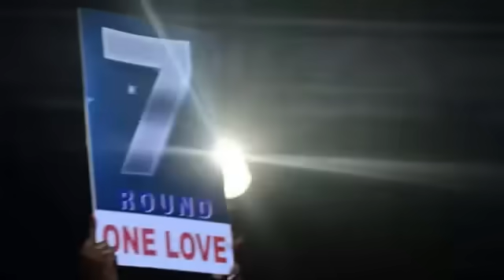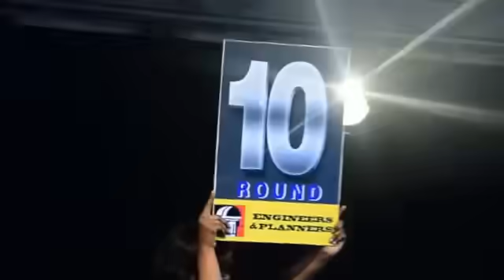Isaac Dogboe vs Neil John Tabanao -- Full Fight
ACCRA, GHANA (Aug. 26, 2016) -- A crowd of 4,000 faithful packed the Police Officer’s Social & Fitness Center to watch kinsman Isaac Dogboe defend his WBO Africa featherweight crown against WBO Oriental titleholder Neil John Tabanao of the Philippines. Dogboe and Tabanao fought with the hunger of two prospects eager to take the next step. In the end, the judges favored Dogboe's technical superiority, awarding him a twelve-round unanimous decision win, both titles as well as the vacant WBC Youth world belt. Final cards read 120-109, 119-110 and 117-113 but they don’t necessarily reflect the action in the ring.

For all your latest boxing news in Africa and worldwide,